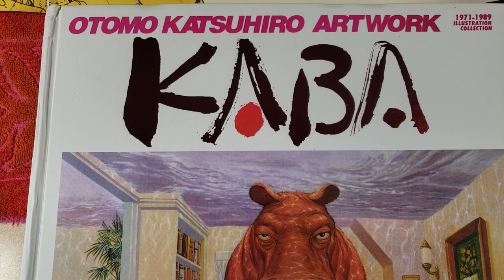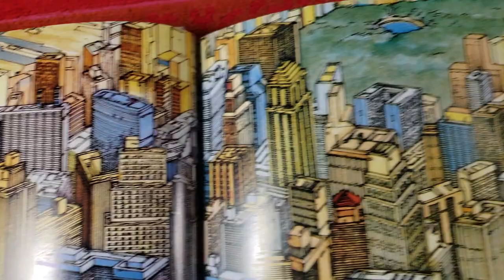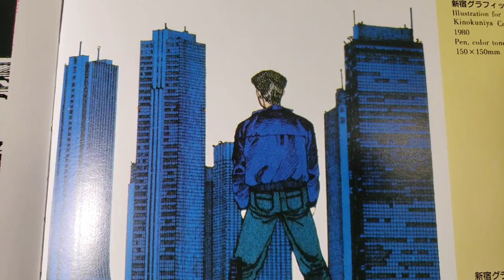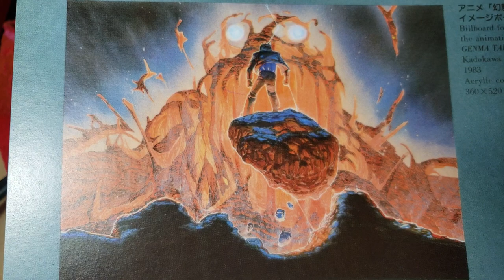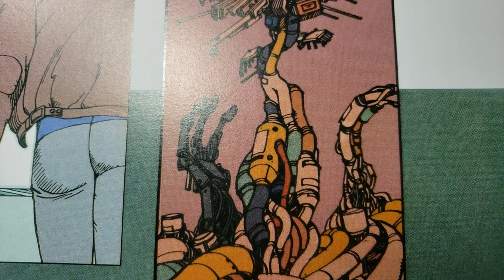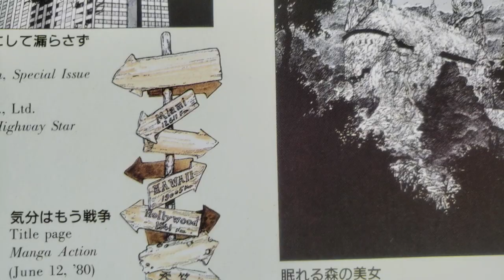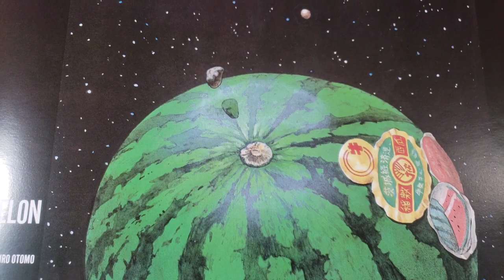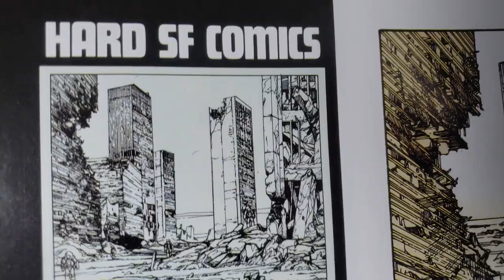OPEN THAT BOOK RICH!! Katsuhiro Otomo - Kaba